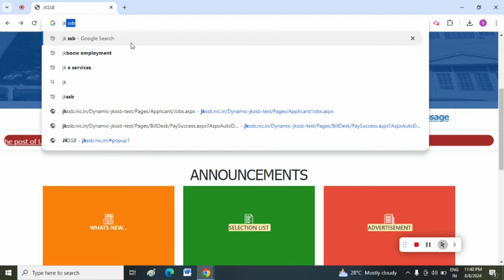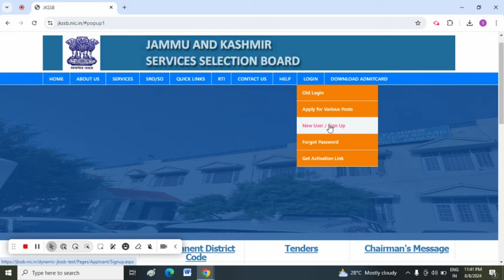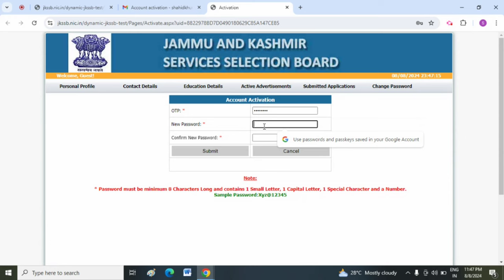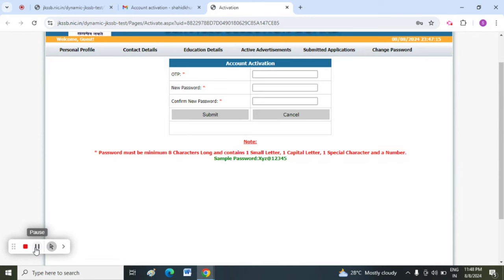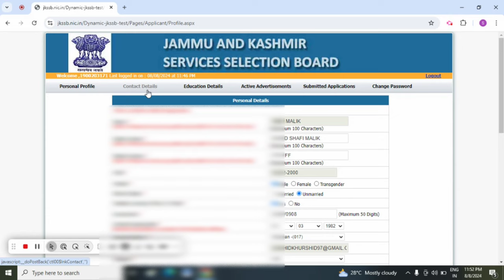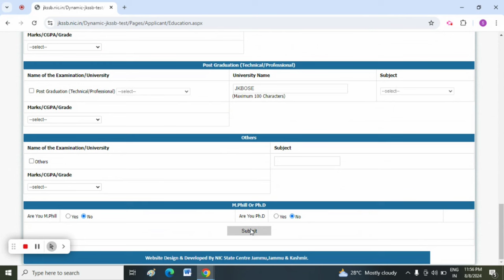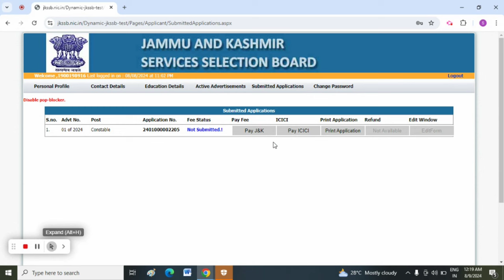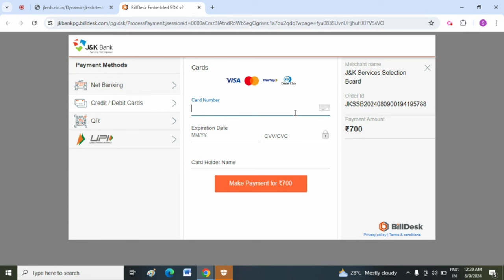How To Apply JK Police Constable Online Form 2024 | JKP Constable Online Form Kaise Bhare FormFillup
jkssb naib tehsildar recruitment 2024,jkssb patwari recruitment 2024,jkpsc new jobs 2024,jkssb new posts 2023,jkssb new posts update,jkssb jobs 2024,jkssb naib tehsildar posts,jkssb new recruitment 2024

jkp police constable recruitment 2024 age limit
jkp police constable recruitment 2024
jkp police constable recruitment 2024 qualification
jkp police constable recruitment 2024 height

jkp police constable recruitment 2024 running

jk police constable application form
jkp constable online form
how to resize photo and signature for online application form